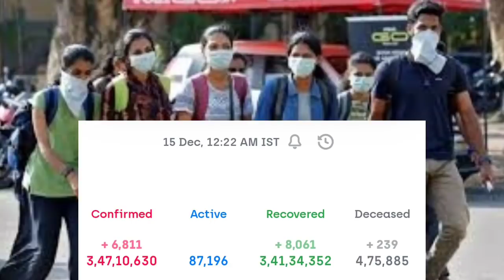বিজেপির বিকল্প তৃণমূল🔥প্রধানমন্ত্রী গ্রাম সড়ক যোজনা🔥ইন্টারনেটের গতি বৃদ্ধি🔥Breaking News Today